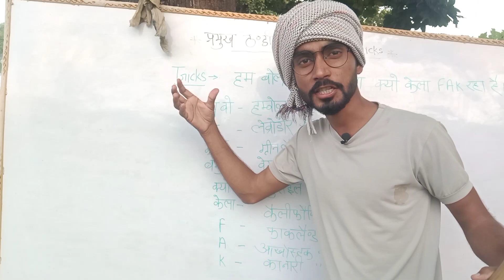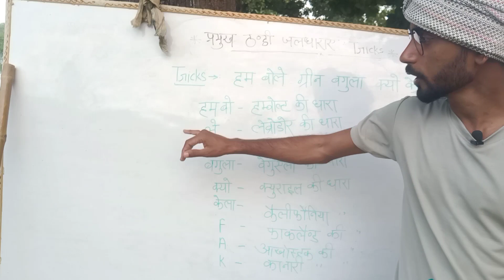ठंडी जलधारा ट्रिक।।DhandI Jaldhara Tricks।।@TOPTAK @EverydaynewOfficial @mdclasses देहाती मास्टर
ठंडी जलधारा ट्रिक।।DhandI Jaldhara Tricks।।‎@Toptak  ‎@Everyday New  ‎@MD Classes  देहाती मास्टर

हमारे इस चैनल के माध्यम से सभी गांव में रहने वाले लोगों को सपोर्ट करना और अच्छे से क्लासेज देना है मै वादा करता हूं की आप सभी को फ्री क्लास ही दूंगा इसी लिए सभी दोस्तो से गुजारिश है कि हमें सपोर्ट करे।।अब मेरा एक ही रास्ता बचा है YOUTUBE तो आप सभी को ज्यादा से ज्यादा प्यार दिखाना है